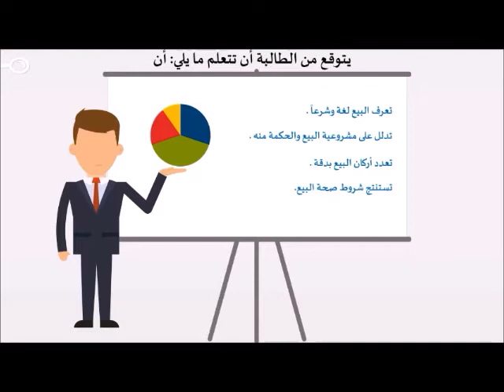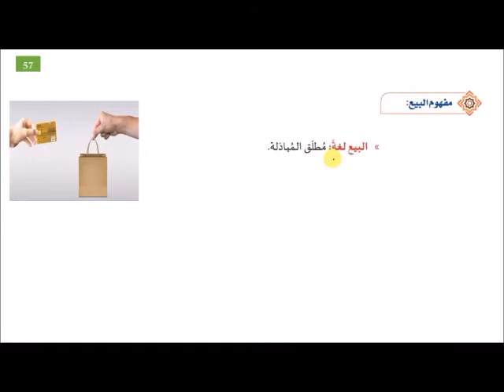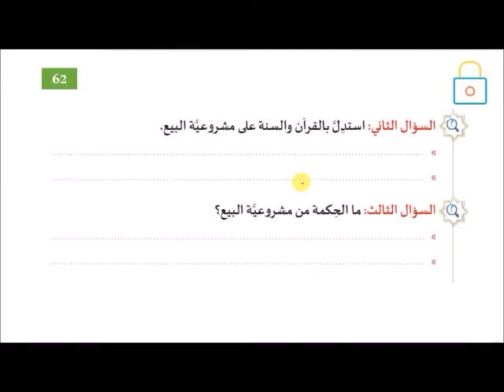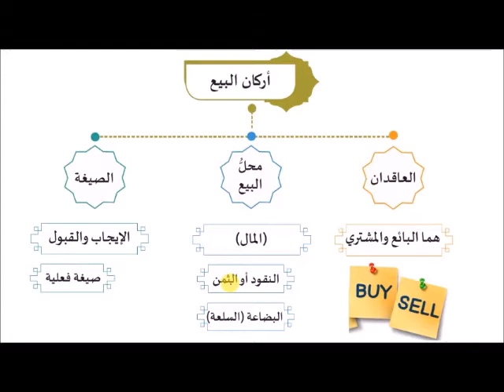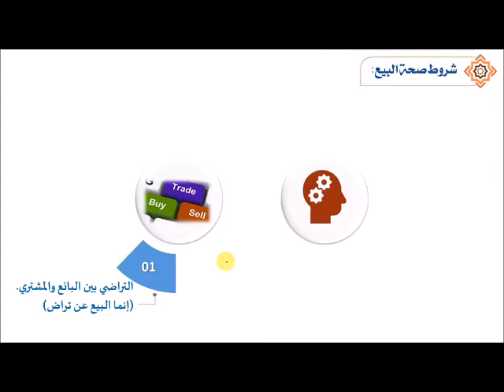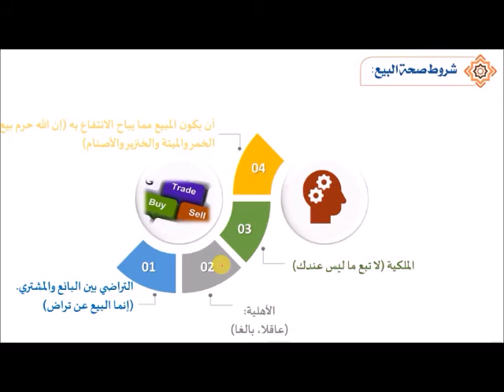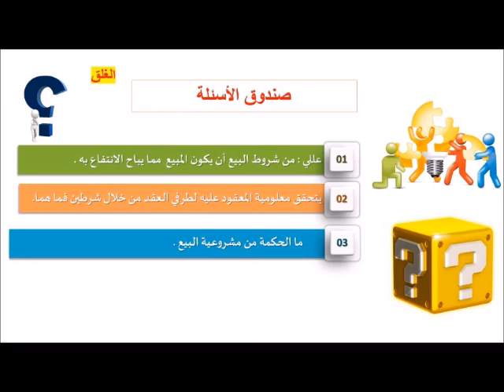أحكام البيوع فقه صف 11 ج1